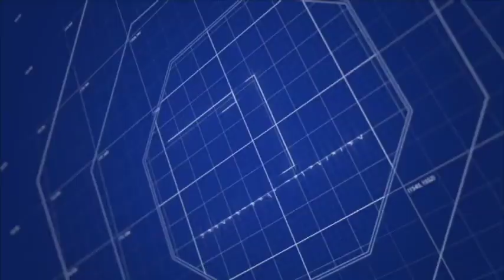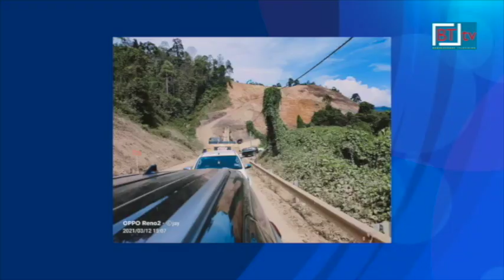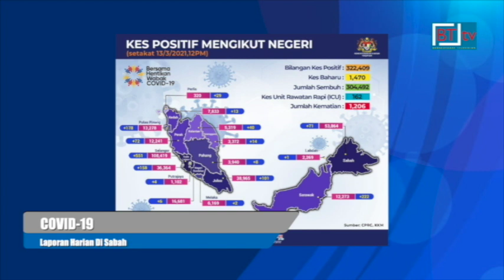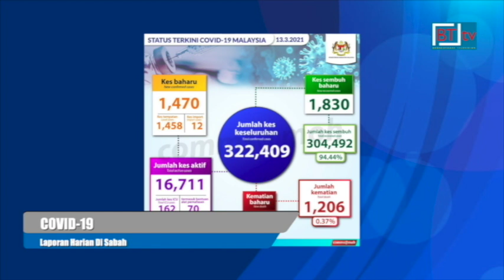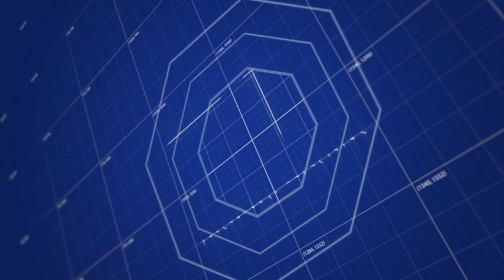Berita BT tv. Berita Borneo. Lensa Borneo 13 March 2021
* Kira-kira RM 10 juta akan diperuntukkan untuk menaik taraf jalan sejauh 2.2 kilometer yang menjadi laluan utama penduduk Kampung Bunga Raya, Keningau serta membina tiga jambatan kecil.

Timbalan Ketua Menteri, Datuk Seri Bung Moktar Radin berkata projek tersebut akan dilaksanakan dalam masa terdekat demi kemudahan masyarakat, khususnya pelajar sekolah.

* Jabatan Air Negeri Sabah (Jans) diingatkan untuk melakukan pemantauan lebih kerap terhadap pelaksanaan projek loji rawatan air.

Timbalan Ketua Menteri, Datuk Seri Bung Moktar Radin berkata, ianya perlu agar kerja-kerja pembinaan loji rawatan air berjalan dengan lancar kerana ketika ini sebahagian projek mengalami sedikit kelewatan.

* Jumlah kes harian baharu Covid-19 di negara ini terus merekodkan penurunan di bawah 2,000 kes, dengan 1,470 kes dilaporkan hari ini.

Sementara, kes positif baharu dilaporkan di Sabah meningkat kepada 71 kes, berbanding 57 kes semalam, menjadikan jumlah kumulatif kini 53, 864 kes.

Menteri Kerajaan Tempatan Dan Perumahan, Datuk Seri Masidi Manjun berkata tiada kes kematian dan kluster baharu dilaporkan di Sabah hari ini.

* Berdepan komplikasi serius susulan kecederaan yang dialami sebelum ini memaksa Jabatan Hidupan Liar (JHL) Sabah mematikan seekor anak gajah dengan kaedah suntikan ubat (eutanasia) pada Rabu.

Pengarah JHL Sabah Augustine Tuuga berkata, anak gajah tersebut diselamatkan pada Ogos 2019 di ladang kelapa sawit di Tawau oleh Unit Penyelamat Hidupan Liar (WRU), sebelum dibawa ke Borneo Elephant Sanctuary.

* Setahun lalu, Sabah dikejutkan dengan laporan kes pertama Covid-19 pada tanggal 12 Mac 2020. Sejak itu, hampir setiap hari Sabah merekodkan kes positif.

Menteri Pembangunan Masyarakat Dan Kesejahteraan Rakyat, Ir Shahelmey Yahya berkata, namun usaha bersama antara Jawatankuasa Pengurusan Bencana Covid-19 Negeri Sabah dan Majlis Keselamatan Negara (MKN) berjaya mengekang penularan wabak covid-19 di negeri ini.

* Seramai 17 ketua kampung sebulat suara mahu dilibatkan dalam pelantikan barisan baru Jawatankuasa Pembangunan dan Keselamatan Kampung (JPKK) di Labuan.

Mereka berpendapat, pandangan mereka berhubung pelantikan 11 ahli jawatankuasa baharu JPKK perlu diambil kira demi kepentingan perpaduan diperingkat kampung.

Jurucakap kumpulan itu, Kamal Ariffin Khalidin berkata, pelantikan itu telah lama ditangguhkan sejak Oktober tahun lalu susulan beberapa penyesuaian di antara parti-parti politik.

13th March 2021.